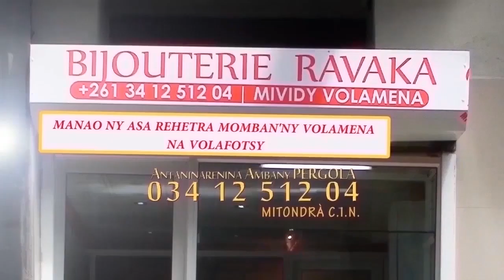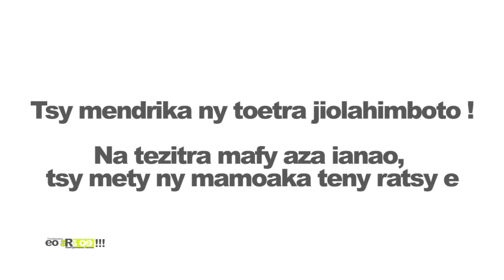EO ARA OE DU 11 AOÛT 2020 BY TV PLUS MADAGASCAR